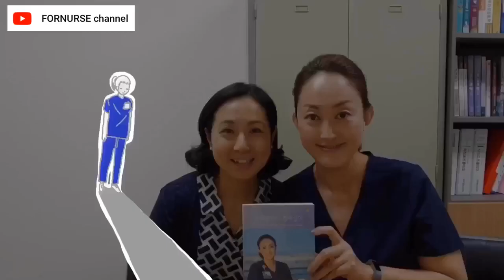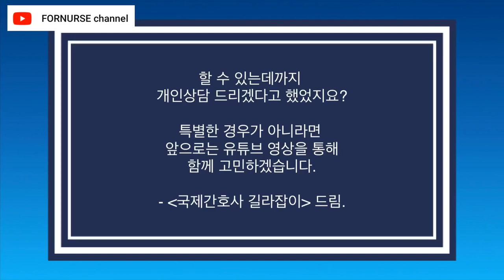미국간호사가 되려면? #1 신분 (취업비자, 영주권 등)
영주권 관련 자료